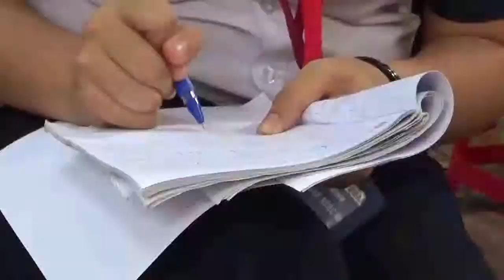THI KỸ NĂNG ĐỘI VIÊN THCS TH